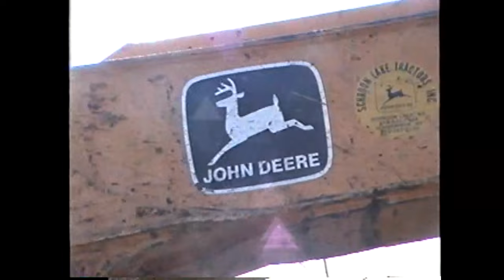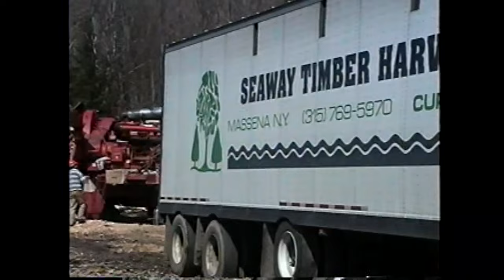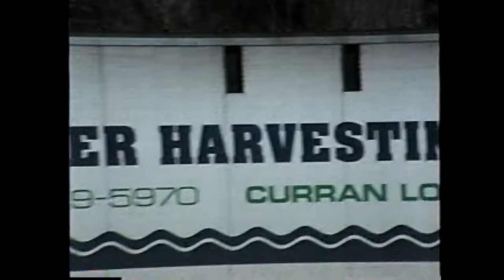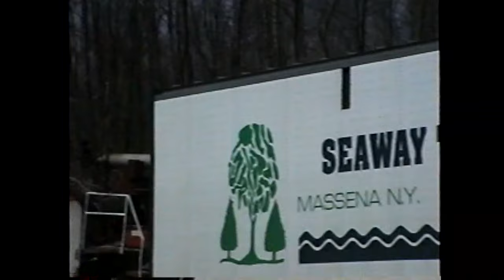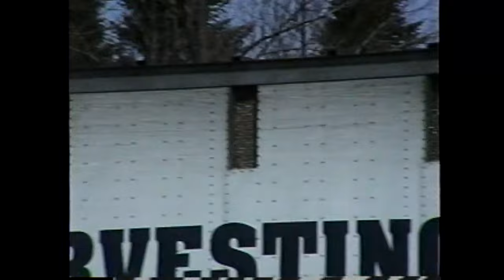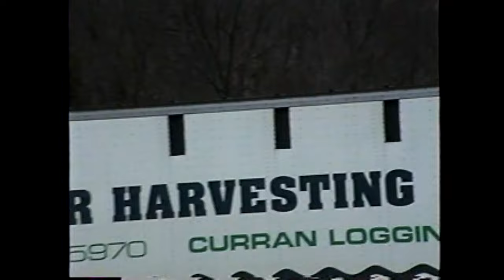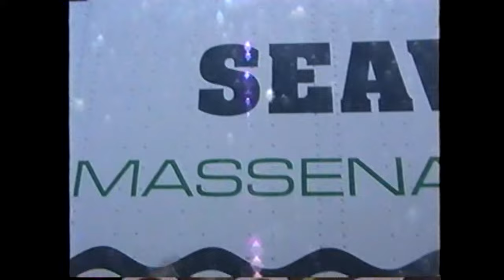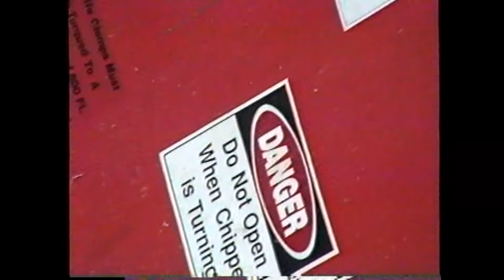WGOH - Seaway Timber Harvesting 4-25-95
If you like watching heavy machinery in operation, you'll love this video, 1995